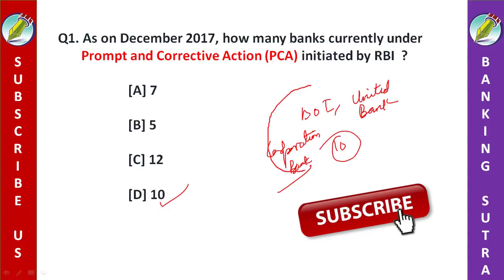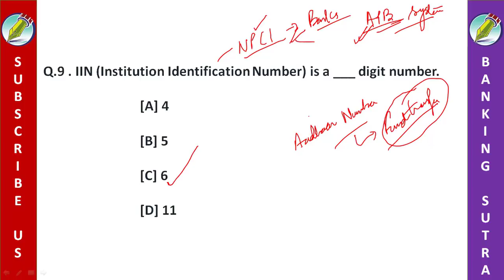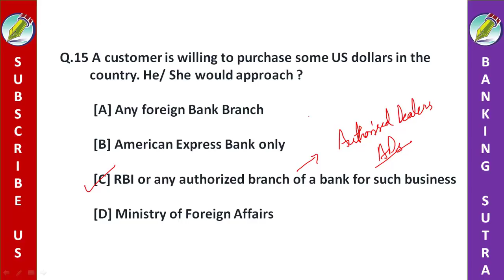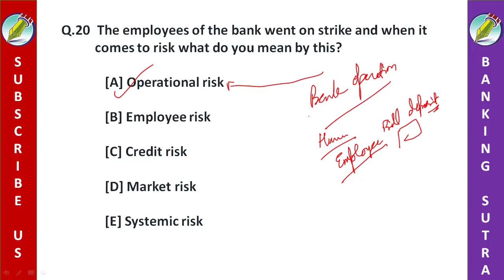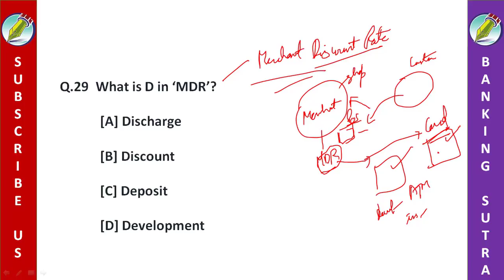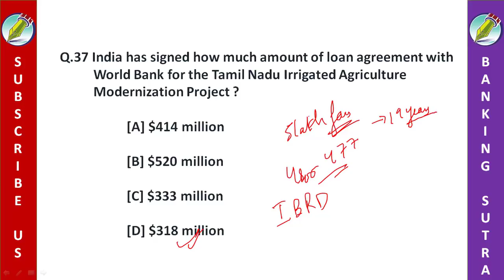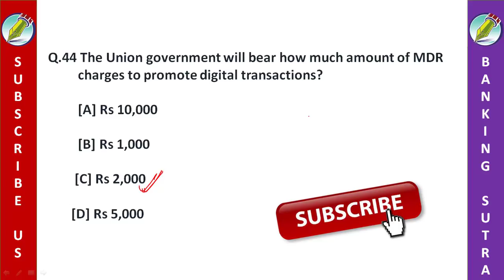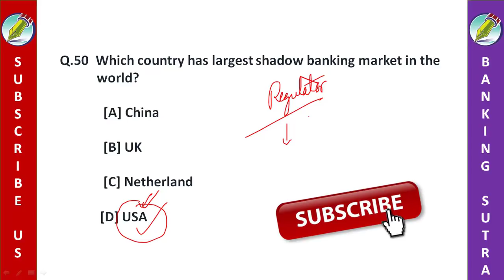banking and financial awareness for bank exams | Banking MCQs 2017 | IBPS Clerk Mains 2017 | SET 5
This is the video on banking and financial awareness for bank exams IBPS Clerk Mains 2017 and RBI Assistant Mains 2017

In this video I have segregated the questions into banking awareness and  current banking trends according to latest pattern of IBPS.

I have discussed 50 MCQ questions of banking awareness with detailed explanation in hindi. This is the part 5th video on banking awareness mcqs.